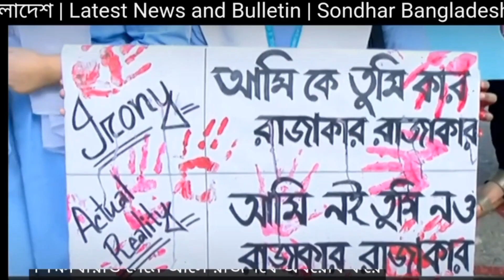জুলাই মাসে ঘটে যাওয়া ঘটনা নিয়ে প্রতিবেদন।।